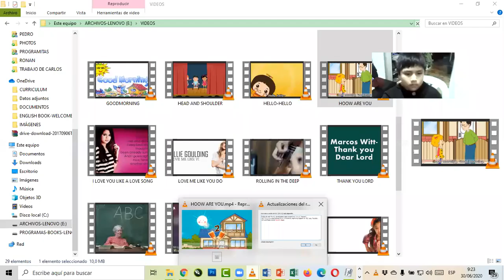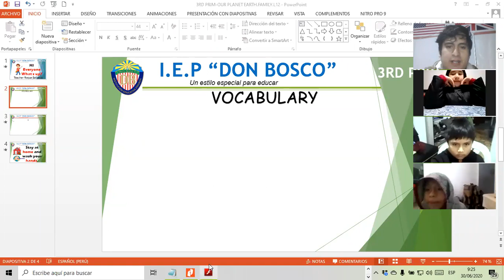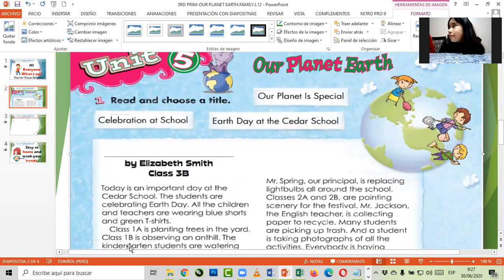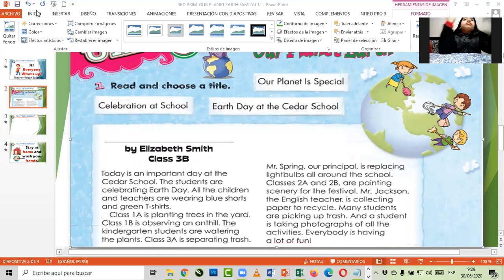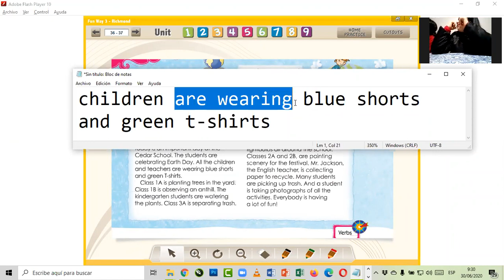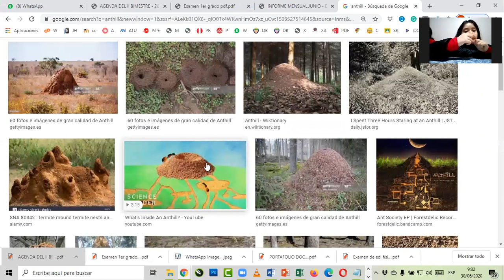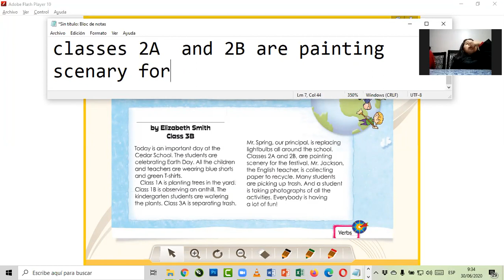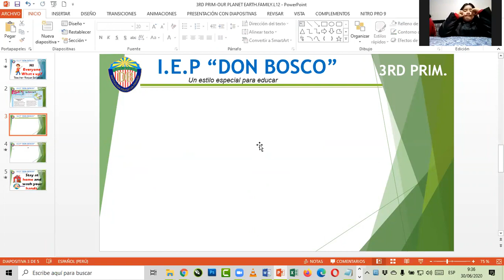SAVING OUR PLANET 1 3RD PRIMARY